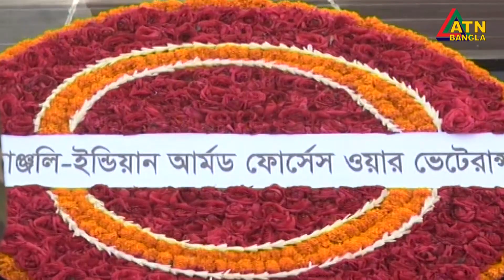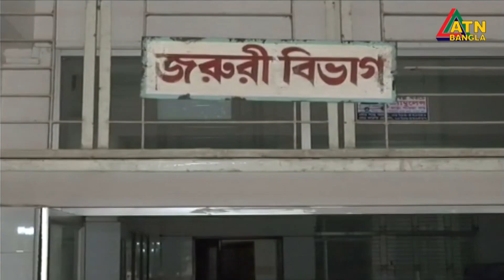এটিএন বাংলা প্রতি ঘন্টার সংবাদ । দুপুর ১ টা । 28.03.2021 | ATN Bangla News